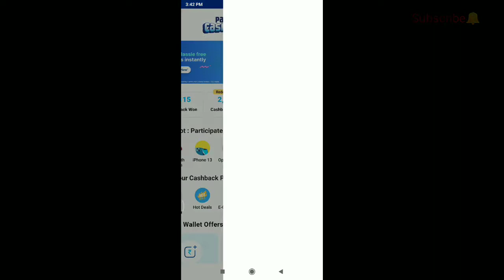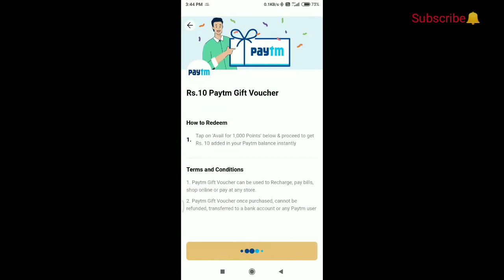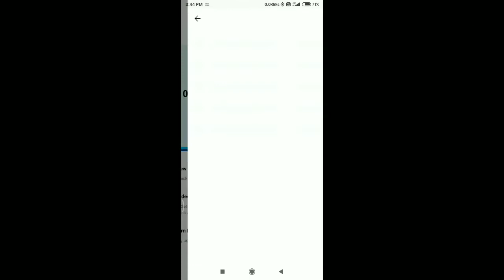How to Use Paytm First Points 2022 | How to Redeem Paytm First Point in cash Paytm se free Cash loot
How to use paytm First Point
How to get paytm First Point Reward
How to win paytm First Point points
How to convert paytm First Point in cash

Queries solved

How to redeem paytm cashback point
Paytm First Point Kaise Milenge
Paytm First Point kya hai
Paytm First Point ko cash me kaise convert kare
Paytm se free ka paisa kaise le
Paytm me free paise kaise kamaye
Paytm se free me payment kaise kare
Paytm frod
Paytm se frod kab hota hai
Paytm se paise kaise milenge
Paytm free cash back offer
Paytm se free paisa kaise le
Paytm free paisa loot
Paytm new loot
Paytm First Point loot
Paytm First Point Free me kaise le
Paytm First Point ko paiso me kaise badle
Paytm offers
Paytm new offer first point redeem Free
How to redeem paytm voucher
paytm
paytm offer
paytm cashback
Paytm offer today
Paytm first points
paytm first points redeem kaise kare
paytm first points kya he
paytm first points redeem trick
how to redeem paytm first points
how to convert paytm first points
paytm first points trick
paytm first
paytm first points offer
paytm first points convert kaise kare
paytm cashback points redeem kaise kare
Paytm 2022
Paytm cash back kaise paye